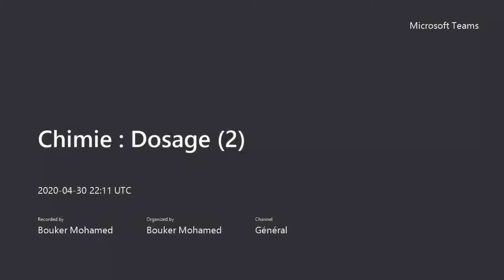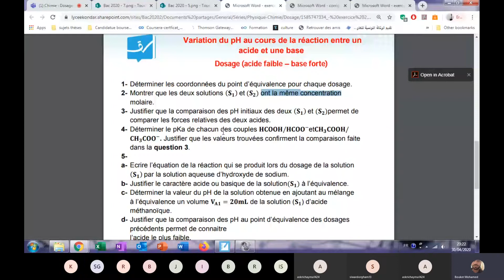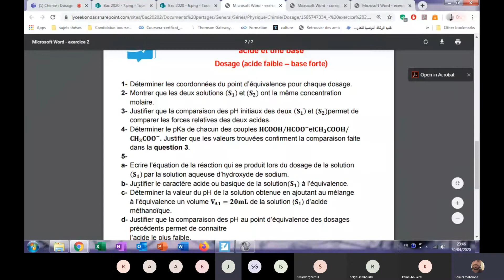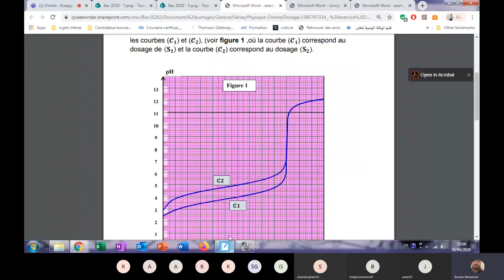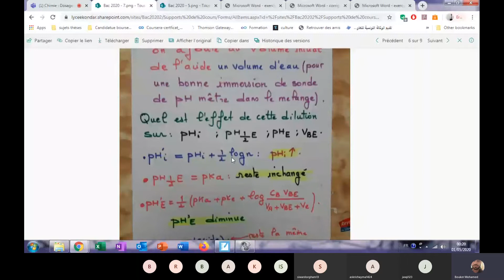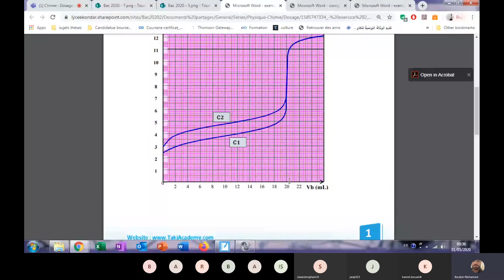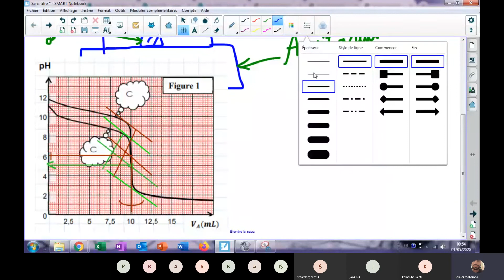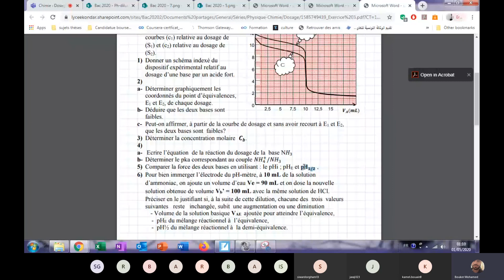Chimie: Dosage acide base (2)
Bac sciences & techniques & mathématiques
Prof : Bouker Mohamed